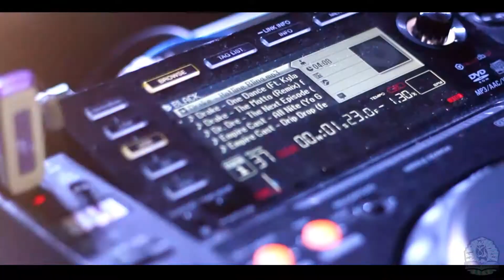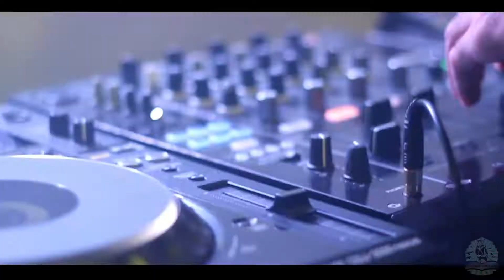Lolly Party 18.0 | Haikaiss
LOLLY PARTY Apresenta: MC BRISOLA + HEAVEN vs HELL

Após a última edição com LOTAÇÃO MÁXIMA, LOLLY PARTY Retorna ao OPEN BAR CLUB de PINHEIROS! Trouxemos um TEMA diferente e um novo espaço inovador que promete agradar o público e animar mais ainda suas férias.
Nessa edição teremos DUAS PISTAS, Pista HEAVEN com (ELETRÔNICA,POP) Pista HELL com (FUNK E RAP).

Aproveite suas férias, venha curtir e se divertir na maior matinê de São Paulo. (LOLLY PARTY) ♥

➨ ATRAÇÃO CONFIRMADA!
MC BRISOLA + DJS
- ROBOTRONS (ROBÔs DE LED DAS BALADAS DE IBIZA)
- JATOS DE CO2 EFEITOS ESPECIAIS

▂▃▅▆█ ♫ ♪ LINE-UP ♪ ♫ █▆▅▃▂
➨ PISTA HEAVEN
MC BRISOLA
DJ JAMES VITOR
DJ P3AR
DJ VINICIUS NERI
DJ CHILLIN

➨ PISTA HELL
DJ VINICIUS NERI
DJ CHILLIN
DJ KEEVIN
DJ P3AR vs JAMES VITOR
DJ RIVZ

➨ INGRESSOS ANTECIPADOS (PROMOCIONAL)
Liberamos lote promocional limitado com ingresso mais barato, garanta seu ingresso antes que esgote.

ANIVERSARIANTES DO MÊS PAGAM R$30.00 no CAMAROTE!! Compre o seu ONLINE ou nos pontos de vendas.

PISTA R$30.00
PISTA DUPLA R$50.00 (VALE DOIS INGRESSOS)
CAMAROTE ANIVER R$30.00 (Água e Refri a vontade)
CAMAROTE R$50.00 (Água e Refri a vontade)
GOLD R$70.00
(Gold com: DRINKS sem Alcool, Energético, Açaí, Sorvete com FINI Água, Refrigerante ) A VONTADE !!!
Gold tem acesso a todos setores da LOLLY PARTY

➨ COMO CHEGAR NO LOCAL ?
Pra quem vai de metrô ou de onibus, a rua henrique schaumann é bastante conhecida na região de pinheiros.
8 MINUTOS Apé da estação SUMARÉ e CLINICAS
15 MINUTOS Apé da estação FARIA LIMA